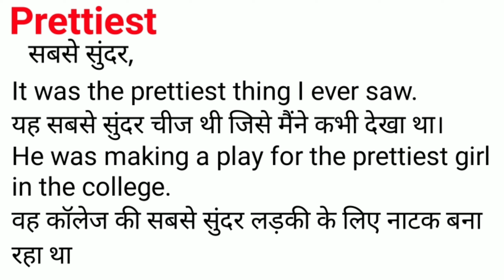Prettiest Meaning in Hindi/Prettiest का अर्थ या मतलब क्या होता है.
Prettiest  meaning in Hindi.
Prettiest  का अर्थ या मतलब क्या होता है.
Prettiest  Matlab kya Hota hai.
Prettiest  Hindi Meaning.
Prettiest  explained in detail.